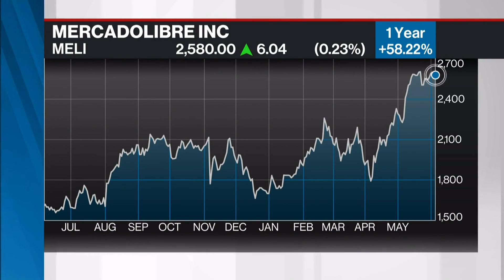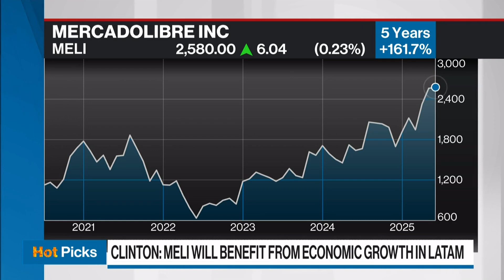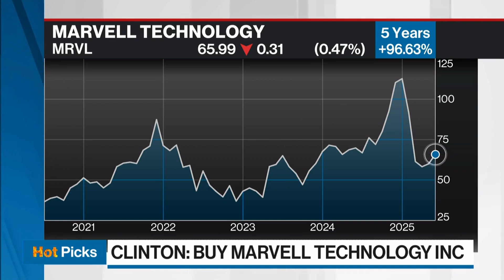Top takeaways to incorporate AI into your investment picking practices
Doug Clinton is the founder and CEO of Intelligent Alpha and has more on how his company is incorporating AI in its stock analysis and portfolio management practices.